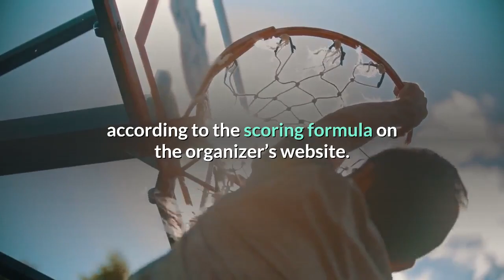Alabama men No 1 in standings for top sports programs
A white prosecutor in Allegheny County, Pennsylvania, told deputy prosecutors not to make plea deals with a Black lawyer who criticized systemic racism in criminal courts, according to emails seen by the Tribune Review. Emails seen by the paper show Allegheny County District Attorney Stephen A. Zappala Jr. emailing his deputy prosecutors about attorney Milton Raiford. He wrote that Raiford conducted "unprofessional conduct" in the courtroom, including what he called "convoluted critical diatribe.""No plea offers are to be made," Zappala said in reference to Raiford. "The cases may proceed on the information as filed, whether by general plea, nonjury or jury trial. Withdrawal of any charges must be approved by the front office."Raiford had spoken out against systemic racism in Pittsburgh in a courtroom in May, before Zappala sent the email. According to transcripts from the court seen by the Tribune Review, Raiford had said: "I think that the criminal justice system is systematically racist."Raiford called Zappala's emails about ignoring his plea deals "vindictive.""I don't know why he's making my clients suffer because of something I said," he told the Tribune Review. Zappala did not immediately respond to Insider's request for comment.